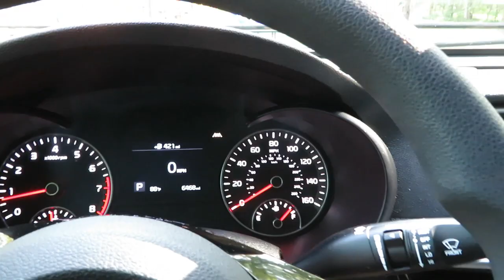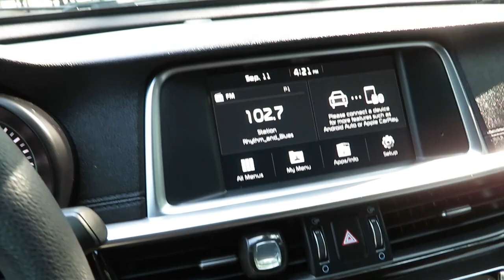SHIRLEY MAE FAILED HER DRIVING TEST😳👀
In this video, Shirley Mae fails her driving test. We hope you enjoy.